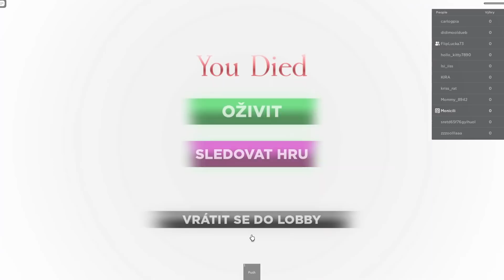Hrajeme SQUID GAME v ROBLOXU! w/ FlipLucka73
Ahoj! V dnešním videu si se ségrou zahraji Squid Game! Doufám, že se vám bude video líbit a nezapomeňte napsat nějaký nápad na nové video.

⭐ Roblox ⭐

⭐ Sociální sítě ⭐